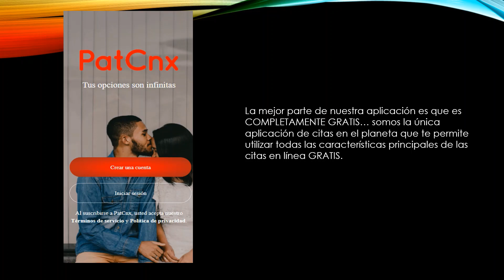La aplicación de citas más popular en Louisiana, United States (Estados Unidos)